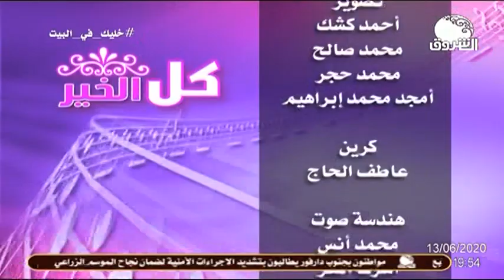كل الخير | مع الفنان الخير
الشروق_ الفضائية
Ashorooq Tv
ـــــــــــــــــــــــــــــــــــــــــــــــــــــــــــــ